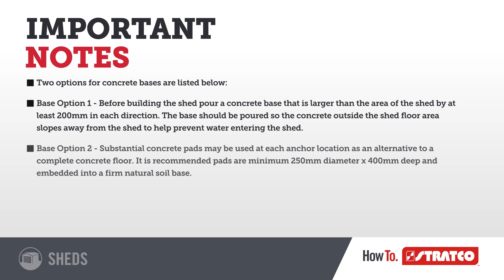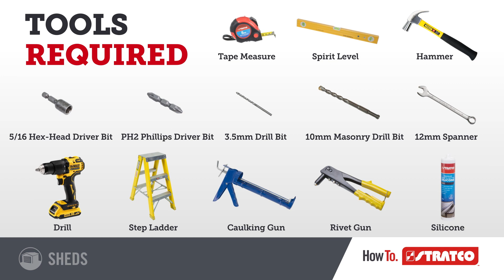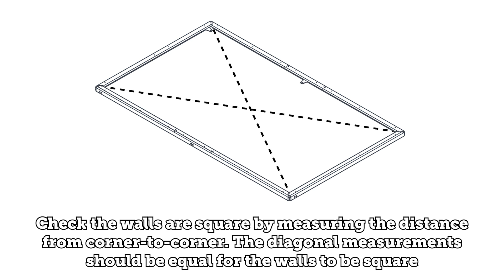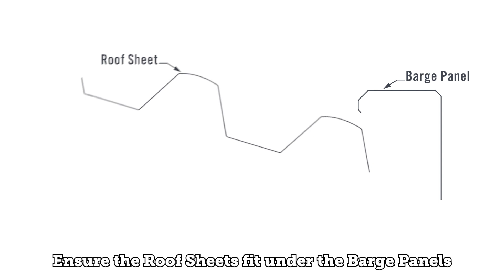Stratco Handi-Pod Garden Shed | Installation Guide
The Handi-Pod™ shed is a revolutionary addition to the Australian garden shed market. Its contemporary look, modular sectional design, and ingenious utility ribs are redefining the concept of a garden shed.

00:00 Getting Started
01:35 Base Assembly
04:34 Door Installation
05:44 Wall Assembly
09:55 Roofing Installation
16:40 Door Latch Assembly
17:37 Shed Anchoring